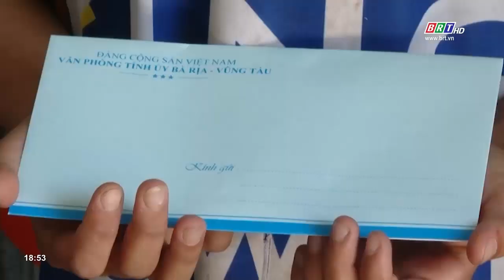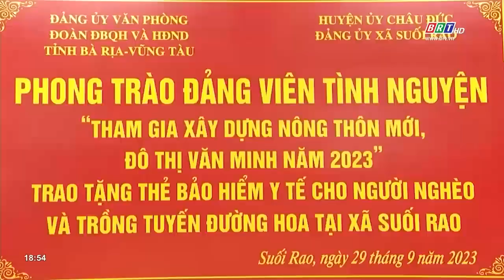Lan tỏa phong trào “Đảng viên tình nguyện xây dựng nông thôn mới, đô thị văn minh” | BRTgo